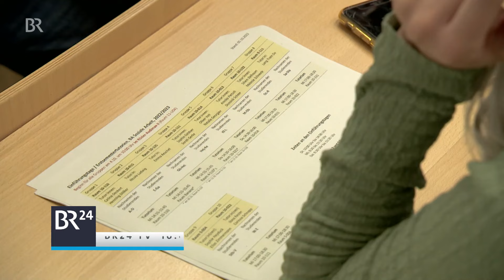Krankenversicherung: SPD will Wahlfreiheit für Beamte | BR24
Vorerkrankungen können zum Stolperstein werden, wenn man in eine private Krankenversicherung wechseln möchte. Denn dann drohen Risikoaufschläge. In Bayern müssen sich Beamte privat versichern. Die Landtags-SPD will das ändern.

Mehr zum Thema:
Vorerkrankungen: Die Angst, nicht verbeamtet werden zu können